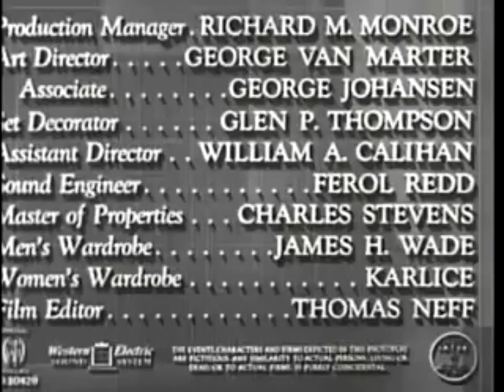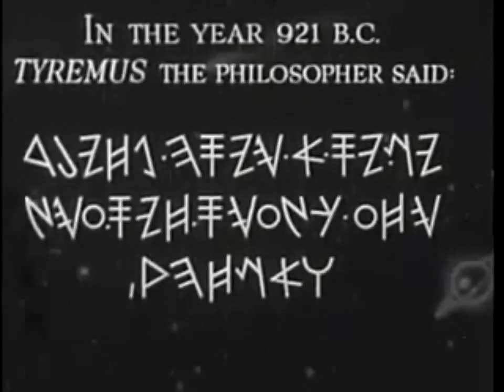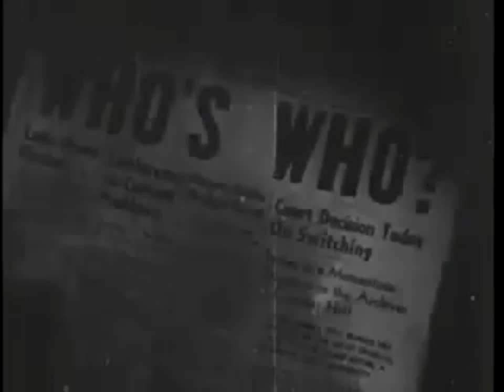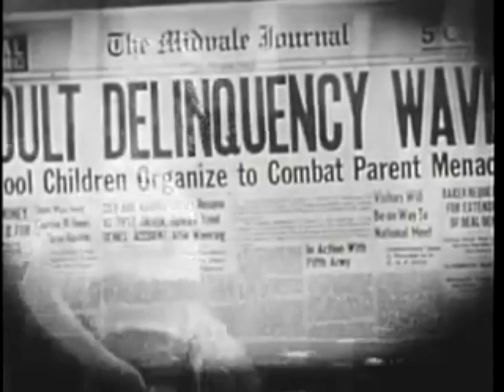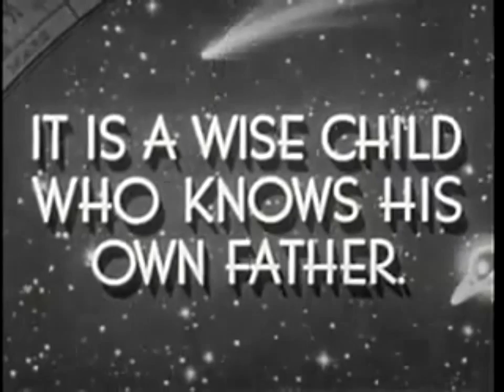The Town Went Wild 1944